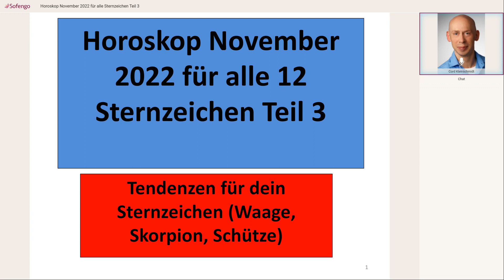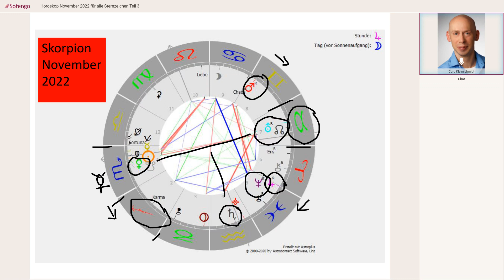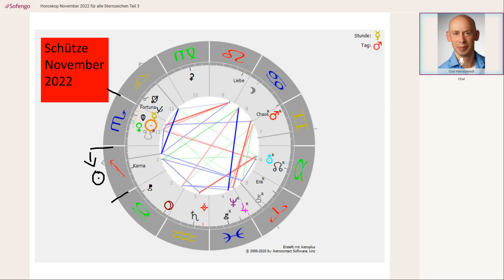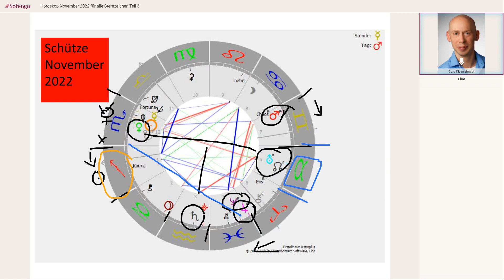Horoskop November 2022 für alle Sternzeichen Teil 3 (Waage, Skorpion, Schütze)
Astrologische Monatsprognose mit den wichtigsten Tendenzen.
Waage 0:26
Skorpion 09:37
Schütze 17:09
Gern erstelle ich Dir ein persönliches Horoskop!